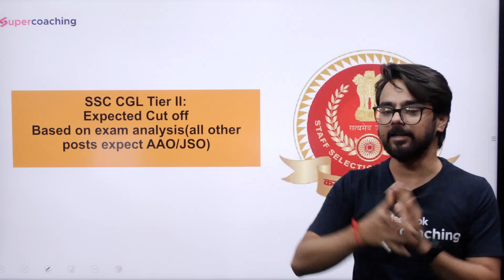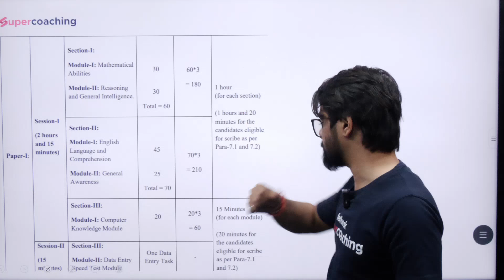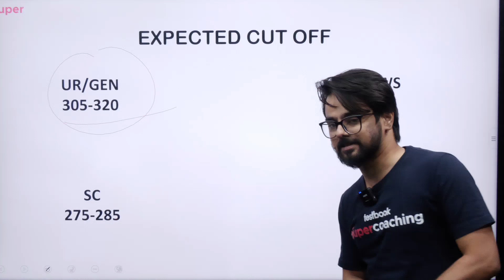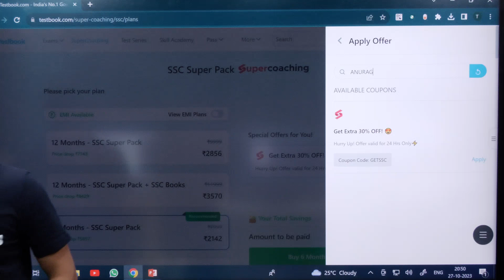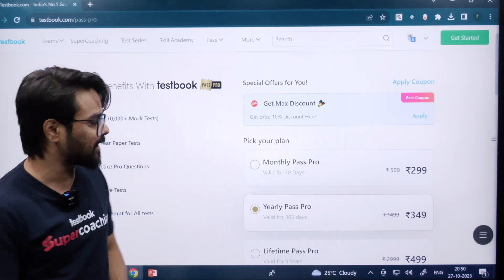SSC CGL Tier 2 Expected Cutoff 2023 |SSC CGL ASO/JSO Cutoff Based on Analysis | SSC CGL Mains Cutoff